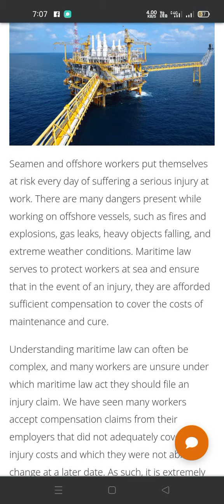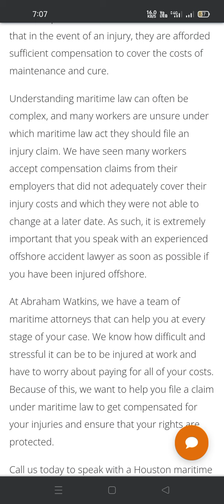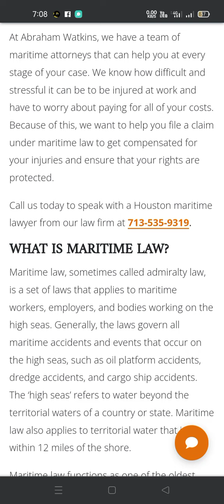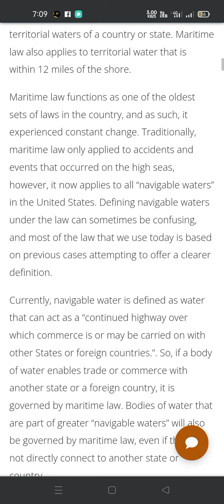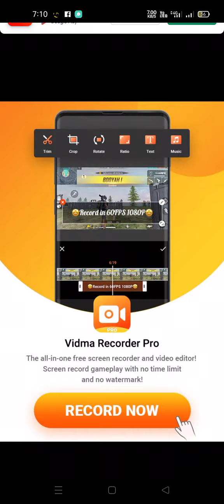Maritime attorney at Houston TX@ruqayyafamilyvlog4343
Maritime attorney at Houston TX#Maritime law@ruqayyafamilyvlog4343